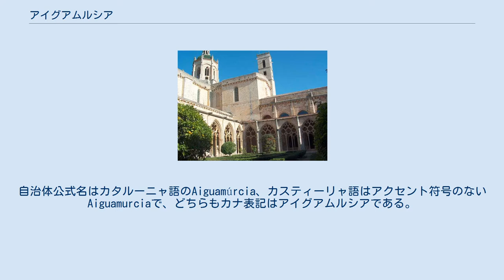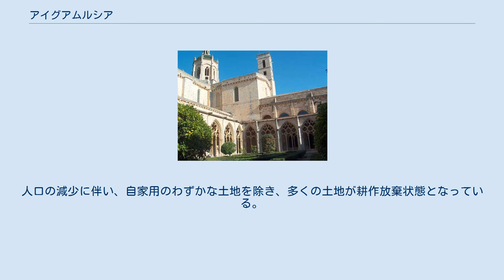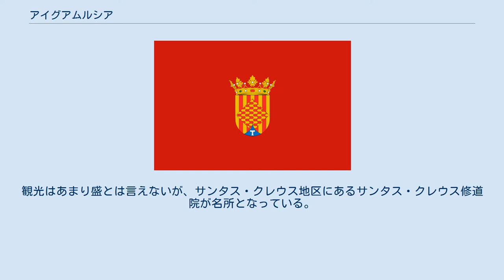アイグアムルシア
アイグアムルシア（Aiguamúrcia）は、スペイン・カタルーニャ州タラゴナ県にあるムニシピオ（基礎自治体）。
アルト・カム郡に属する。
自治体中心地区はサンタス・クレウス地区。
自治体公式名はカタルーニャ語のAiguamúrcia、カスティーリャ語はアクセント符号のないAiguamurciaで、どちらもカナ表記はアイグアムルシアである。
 アイグアムルシアはコマルカ内の自治体で最大の領域を持ち、パナデス地域とカム・ダ・タラゴーナ地域を分ける山地にある。
北はカロルとプントンス、東はアル・ムンメル、南はビラ＝ルドーナ、西はアル・ポン・ダルマンテーラとアル・プラ・ダ・サンタ・マリーアの各自治体と隣接する。
 自治体名はかつての自治体の中心地区であったアイグアムルシア地区に由来する。
この名称の中世形であるAqua Murciaは「たまった水」を意味すると考える者もいるが、別の文書ではこの地をDayna Murciaと名づけている（1192年）。
 2012年のアイグアムルシアの人口は906人で（IEC）、自治体内の8の地区に分散している。
 アイグアムルシアの経済は、カタルーニャの典型的な農家（masía）と小規模な集落によって形成される典型的な農村経済で、主要な産業は農業と牧畜業である。
かつて、ブドウネアブラムシによって生産量が減少したものの、ブドウ栽培が主要となっている。
現在はブドウを房ごと他のコマルカのワイン醸造所に売却することが主流になっている。
以前はアーモンドや穀物栽培も盛んであったが、現在は下火となっている。
人口の減少に伴い、自家用のわずかな土地を除き、多くの土地が耕作放棄状態となっている。
この十年で牧羊が、家禽飼育や養豚と並んで盛んとなっている。
自治体内には小学校が3校あり、ラス・ポブラス地区にはスポーツ施設がある。
観光はあまり盛とは言えないが、サンタス・クレウス地区にあるサンタス・クレウス修道院が名所となっている。